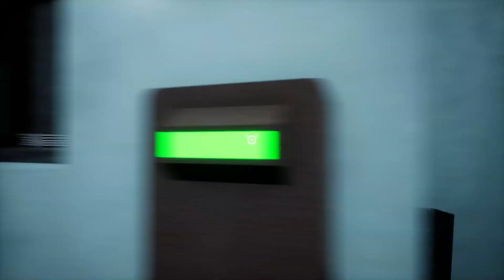Jumbo's Kitchen (Speedrun) | Fastest Escape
Finally Got The Game Finished
(It Took Me 97 Trys to perfect this speedrun with 2:58 fastest time i could get)

This game really stressed me out so it would be nice if you liked the vid a least a little